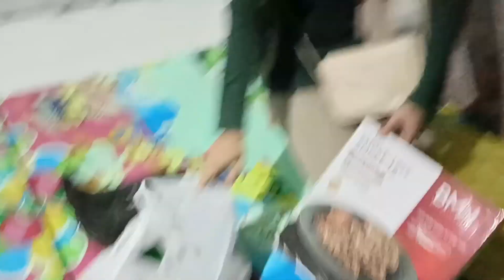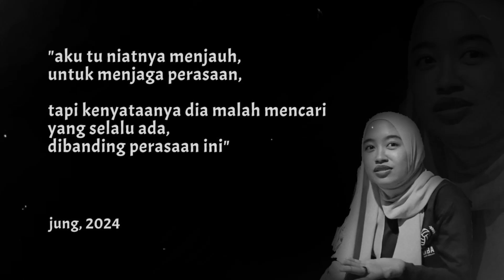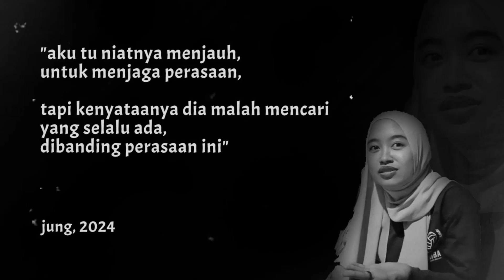GRILL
Docuvlog: Grill

Yang ada di video:
Jung, Zaul, Fathia, Rimas, Teti, Tiyok, Gilang, Iqbal, Rais, Fauzan, Alfan dan Irvan